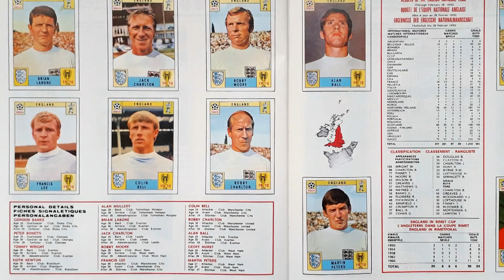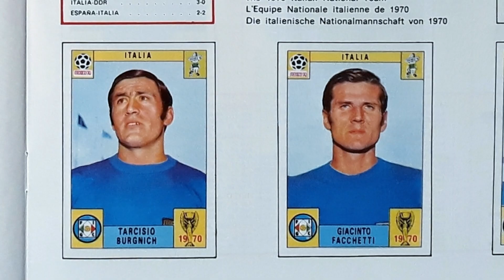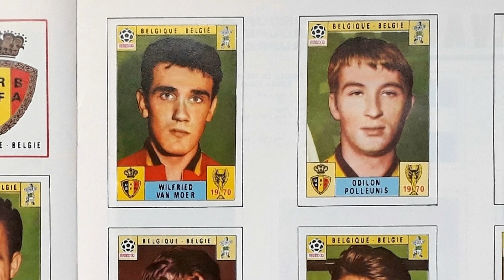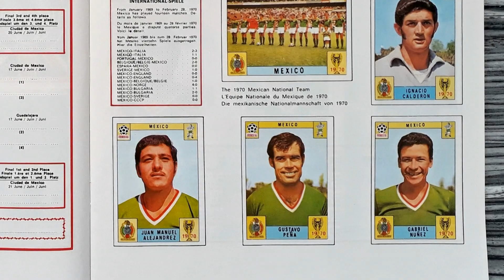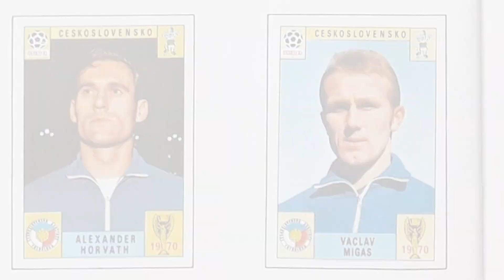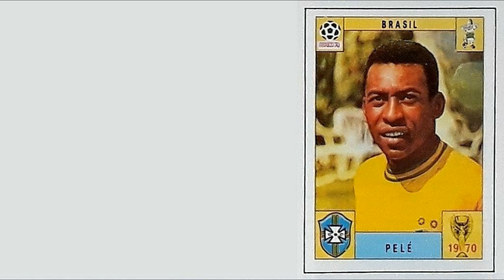R.I.P. Dead football players in Panini Album "Mexico 70" (PART 6/7) 2021 - 2022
This is a tribute video to the deceased football players, who are featured in the Panini FIFA World Cup Album "Mexico 70".

Part 6 of 7 shows the players, who died between 2021 and 2022, in chronological order of their date of death.

Song 2: "No. 6 In my Dreams" by Esther Abrami